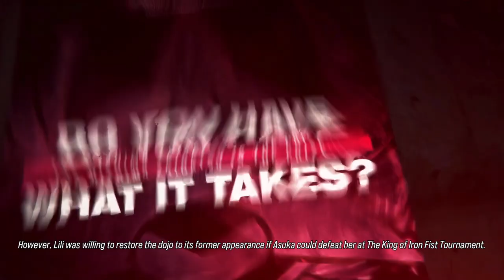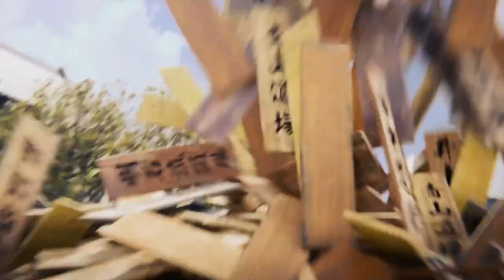Tekken 8 - Character Story - Asuka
No commentary this time. Since I didn't get anymore recommendations on who to play next. I'll be going down the list!